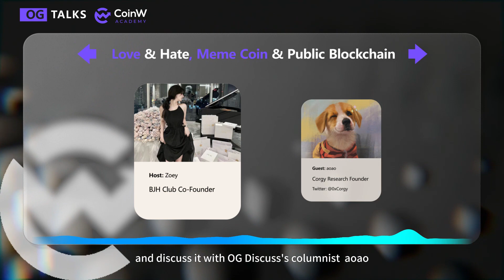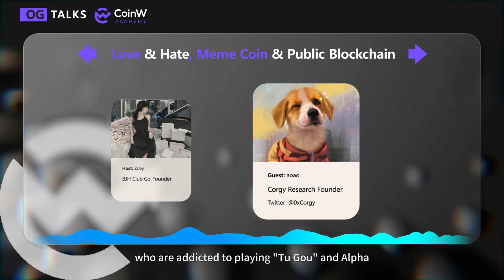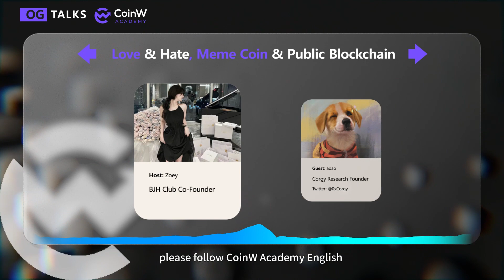🔥🔥 OG Talks (20230831) produced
👀 Love & Hate, Meme Coin & Public Blockchain